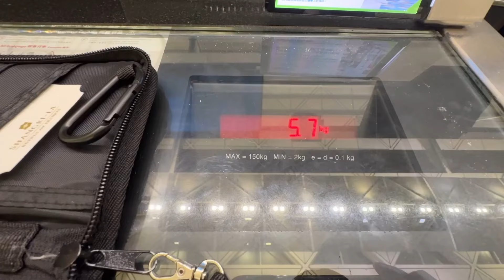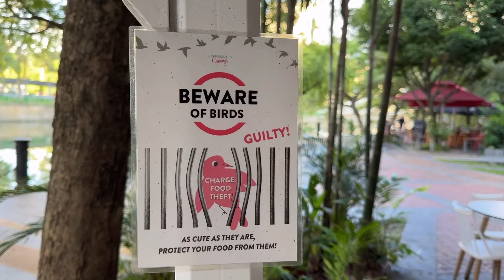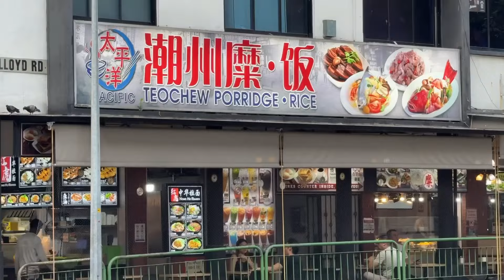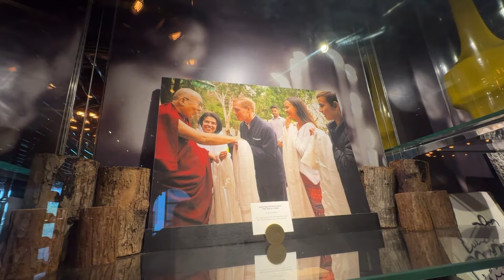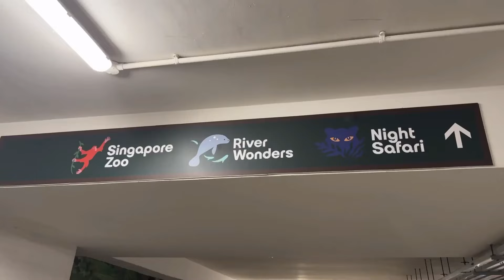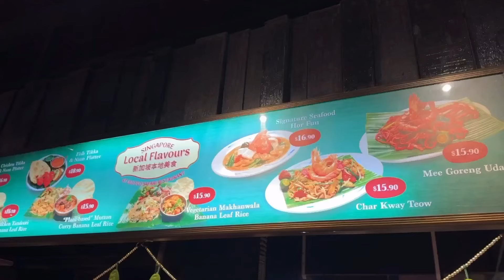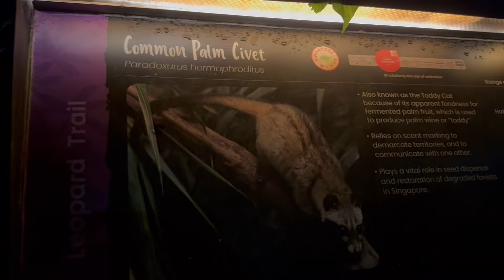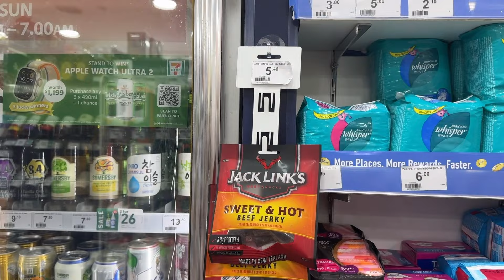My Spontaneous Singapore Trip: Night Safari, Local Food & Hidden Gems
Feeling like going on a quickie trip, so I headed to Singapore for 2.5 days to see if I could squeeze in some quick sightseeing and maybe spot some cats! I took you along for the Night Safari, but before that, I bombarded you with more random city walks and strolls. It was a spontaneous adventure!

0:00 – Introduction to my spontaneous Singapore trip
1:15 – Random city walks and strolls around Singapore
4:30 – First taste of local food – Singapore Street Eats
7:50 – Hidden gems in Singapore – Exploring off-the-beaten-path spots
10:10 – Heading to the Night Safari
12:30 – The Night Safari experience
15:00 – Wrapping up my quick trip

Insta360 x4 Camera (You need the kit with the selfie stick)
Treats I brought (but yet to be used) to befriend kitties

0. Start with an EMPTY shopping cart
2. Go ahead and do your usual shopping on that SAME BROWSER
2.5 Checkout within 24 hours (As your initial click is only valid for 24 hours/ up to your checkout, whichever one is faster)
3. Amazon will give me a tiny tiny kickback out of their own pocket to me as you get your item
4. I can use those accumulated pennies in my routine animal support and rescue missions